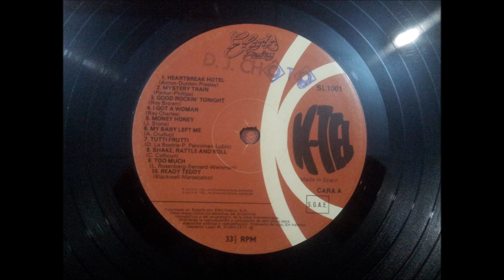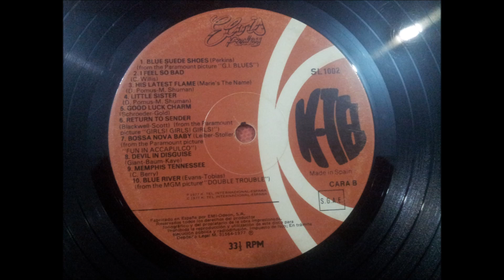ELVIS PRESLEY.''SUS 40 MAYORES EXITOS.''.(AINT THAT LOVING YOU BABY.)(12'' LP.)(1977.)